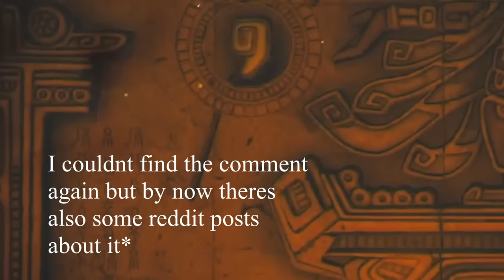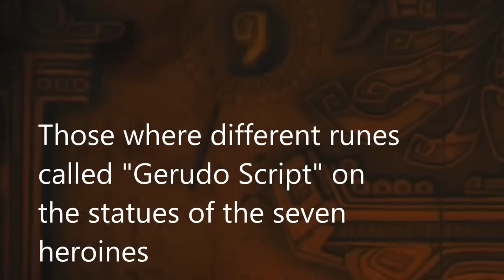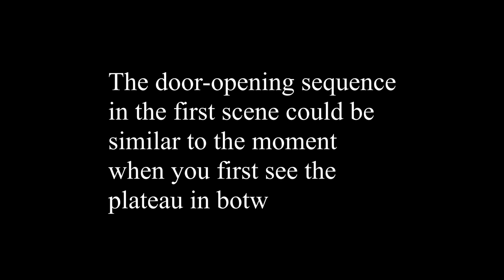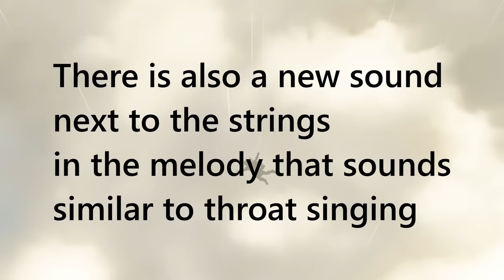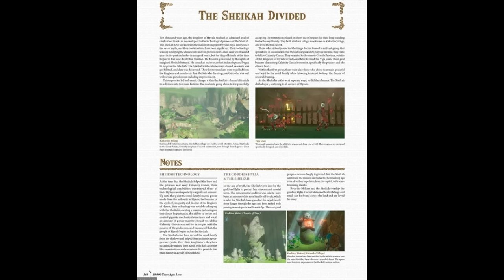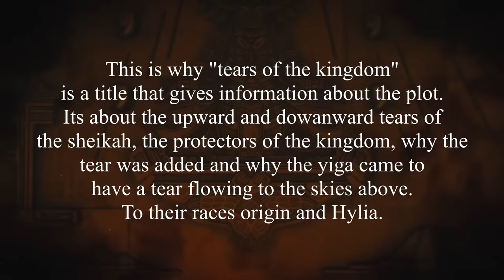A COMPLETE analysis of the Zelda Tears of the Kingdom Trailer and Story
This video goes over as many details as possible from the newest Zelda Tears of the Kingdom trailer and what the title and “tears” mean for the games story, backed BotWs “Creating a Champion” book.

All music used in this video is from the Soundtrack to „The Legend of Zelda Breath of the Wild“by Manaka Kataoka, Yasuaki Iwata and Hajime Wakai.

All imagery is from the trailers to „Tears of the Kingdom“ and promotional material, footage from “Breath of the Wild”, “Wind Waker”, the “Creating a Champion” Book, Princess Mononoke, pictures from zeldadungeon.net, Zelda.fandom.com, as well as the following Wikipedia Commons images:

Magatama (06:16), by User Pschemp under Attribution-Share Alike 3.0 Unported license edited by PawełMM
Luna Moth (07:46) by Judy Gallagher under Attribution 2.0 Generic license